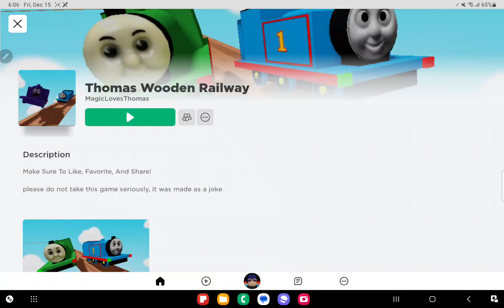Thomas Wooden Railway - Accident Crashes Train Everywhere